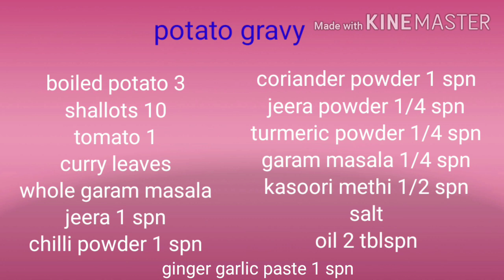jeera rice recipe||potato gravy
jeera rice and gravy
gravy for jeera rice
potato recipes in tamil